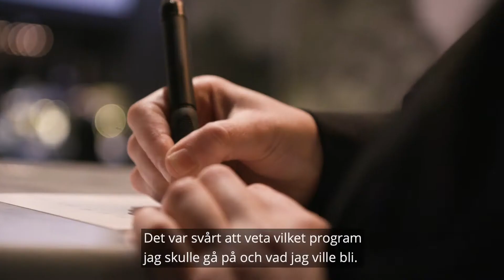Helen - Swedish/Svenska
Have you recently arrived in Sweden, and are you looking for a job or an education? Welcome. We need more people who like to work and see a future in construction, design, industry, IT, service, health care and engineering. There is a growing need in Sweden for workers in these areas, and the possibilities of getting a well-paid job are strong. Read more about good jobs and smart educational programs for new arrivals in Sweden.